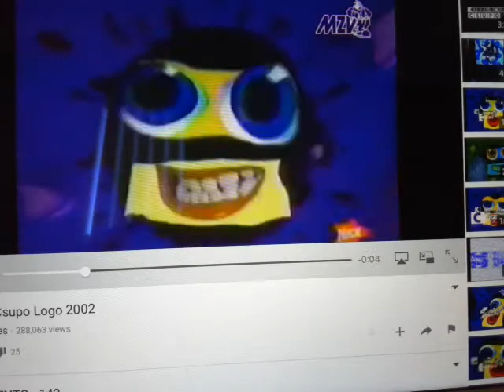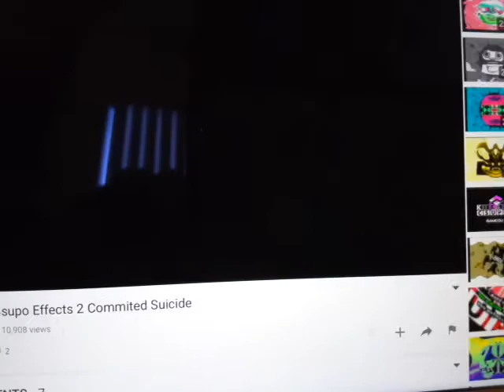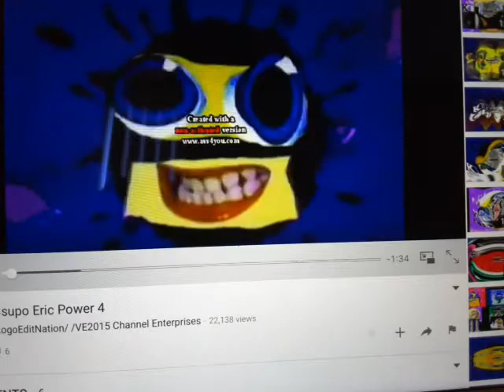Klasky Csupo Effects Part 7